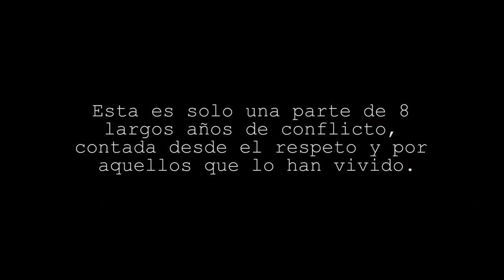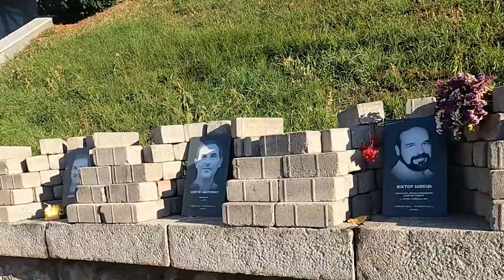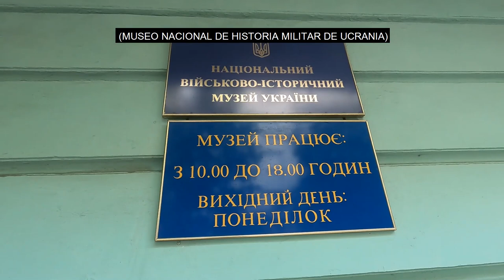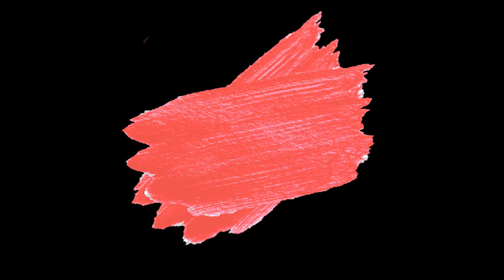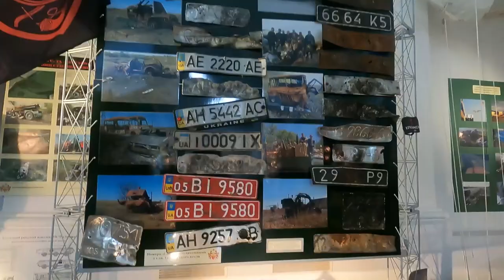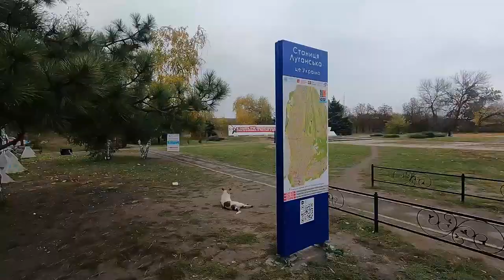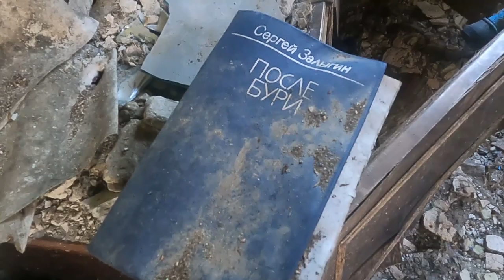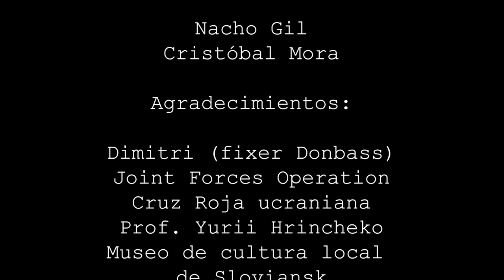DONBASS (Ucrania) - ¿Es posible vivir al lado de la guerra? [ENG Subtitles]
El Donbass ha sido históricamente una región de resistencia. La minería del carbón y la industria pesada forjaron la vida de unos habitantes que siempre han tenido un vínculo estrecho con Rusia. En 2013, cuando el Euromaidán comenzó en la capital de Ucrania, Kiev, el este del país mostró una gran resistencia al movimiento pro-europeísta. Después de la huida del ex-presidente ucraniano, Víktor Yanukóvich, a Rusia, volvió a reinar una cierta calma en Kiev y las regiones del oeste. En el este, en cambio, sonaron tambores de guerra.

La anexión de Crimea y la Guerra del Donbass desestabilizaron al país. A día de hoy, Crimea pertenece de facto a Rusia, mientras que la situación del Donbass se congeló gracias a acuerdos firmados. Aún así, el conflicto bélico nunca se ha detenido del todo, en una guerra que ya dura alrededor de 8 años y que se reaviva o intensifica en algunos momentos.

En este episodio de Blacklist reportajes, viajamos a Ucrania para conocer mejor la vida de aquellos que han sufrido una guerra que no esperaban y para acercarnos al último conflicto armado de Europa.

¿Cómo se vive en Ucrania y en el Donbass 8 años después de comenzar la guerra?

00:00 Introducción
02:48 Revolución de Maidan
14:44 Primeros días de la guerra (2014)
24:48 Actualidad
37:36 Consecuencias de la guerra
43:20 ¿Cuál es el futuro del conflicto?
48:42 Conclusiones